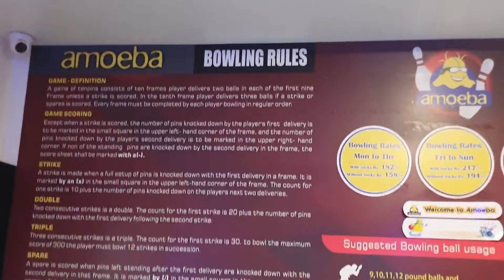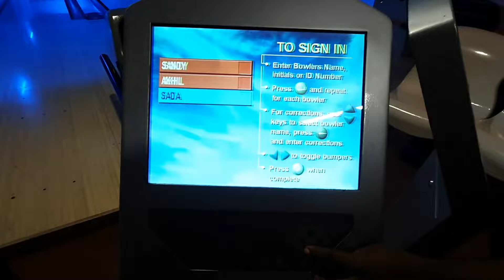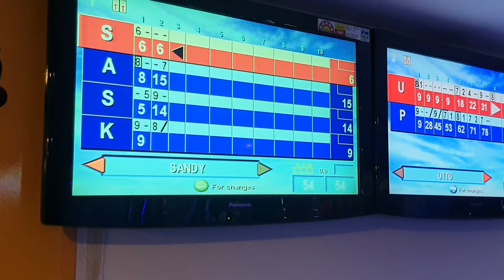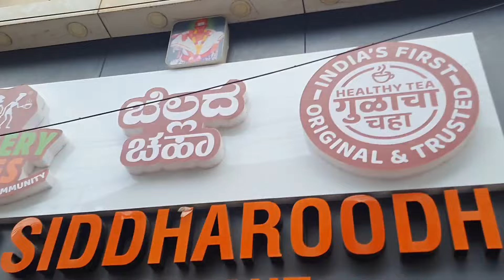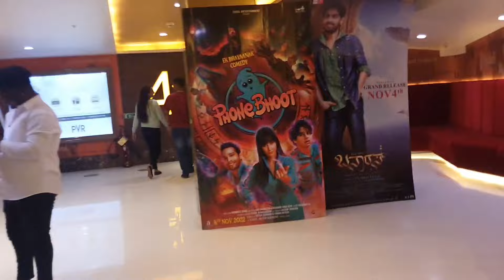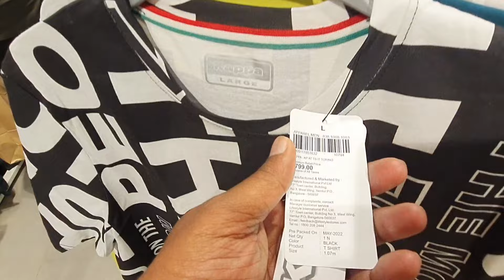Headbush Movie Review | U Mall Bowling | Ameoba | Max Shopping | Deepawali Shopping